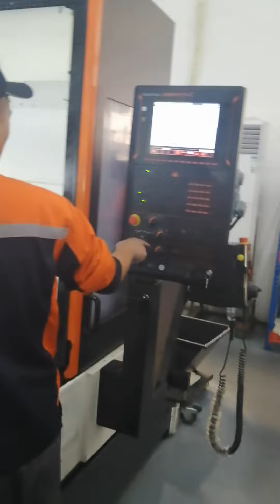sand casting aluminum cylinder head VID 20201204 154403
how are you? I've been working in foreign trading business for different industries markets for twenty years and I have very unique insight for China and abroad market, I guess it worth connecting with professional like you so we can exchange some ideas, thank you!

Best regards
Mr. Harold Guan